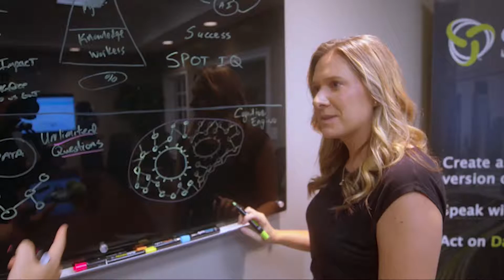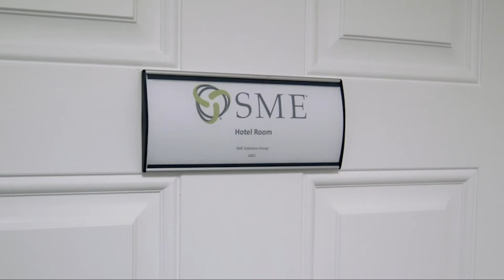Learn About SME Solutions Group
SME, which stands for Subject Matter Experts, is a business integration firm which is focused on Business Intelligence, Data Analytics, and Artificial Intelligence.

We take all the multiple disparate data sources that our customers have, associate them, and then build data visualizations.  These visualizations are automated and help our customers understand the health of their company.